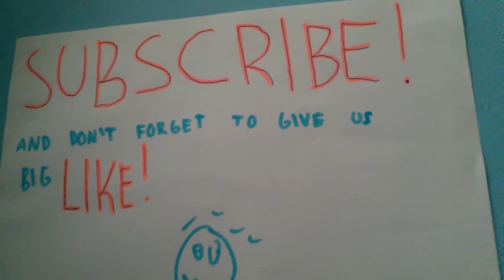La Bamba ( my version) \ Jaka RoZmAn